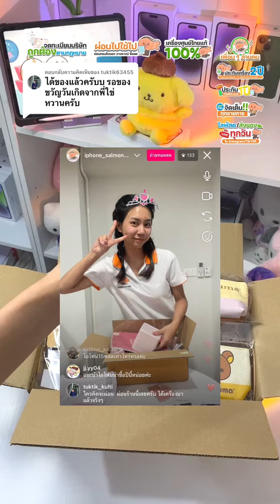เจ้าของมาเอง รอของขวัญก่อนน้า🎂🥺ผ่อนไอโฟนแซลม่อนโฟน สนใจผ่อนแอดไลน์เลยจ้า@salmonphone